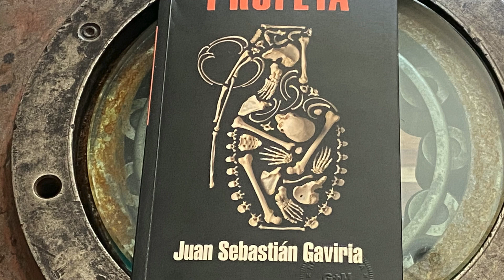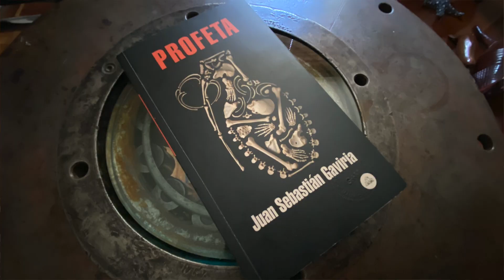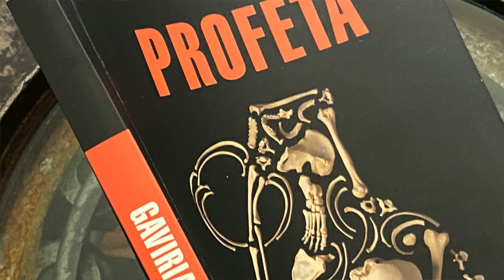Profeta, de Juan Sebastián Gaviria.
Video reseña de la novela Profeta, del escritor colombiano Juan Sebastián Gaviria. Este libro habla, particularmente, de la dura realidad a la que tienen que enfrentarse los soldados profesionales, a los que en argot del ejército se les llama Profetas. Si me preguntan cuál es el hilo conductor de esta novela les diría que es la locura, la mente distorsionada como único medio para sobrevivir a un aparato tan monstruoso y poderoso como la guerra.